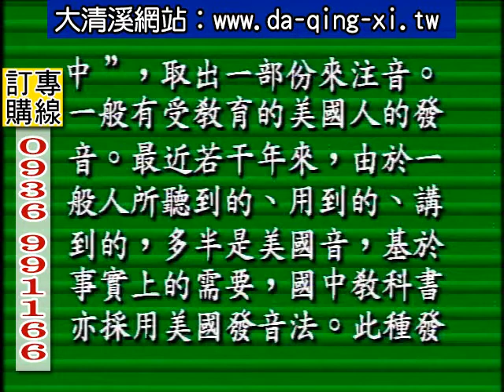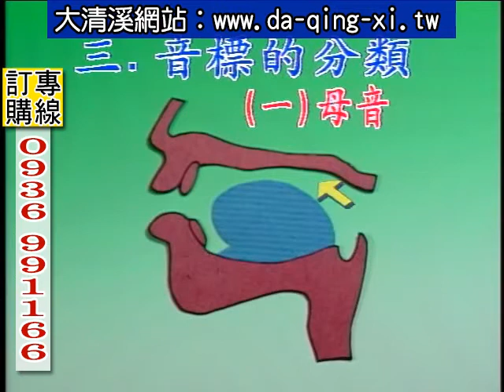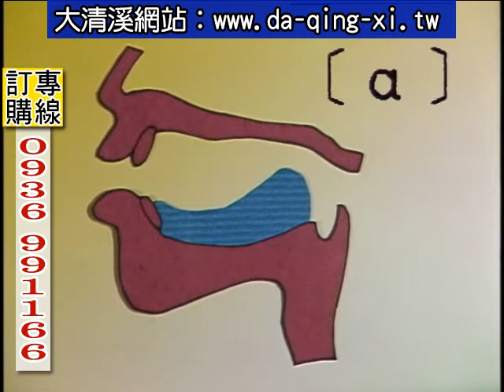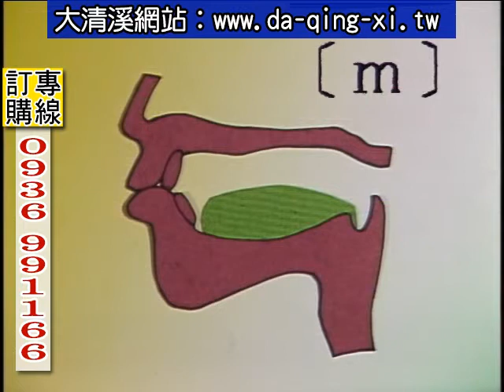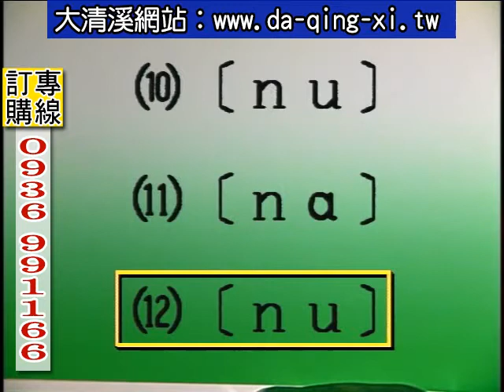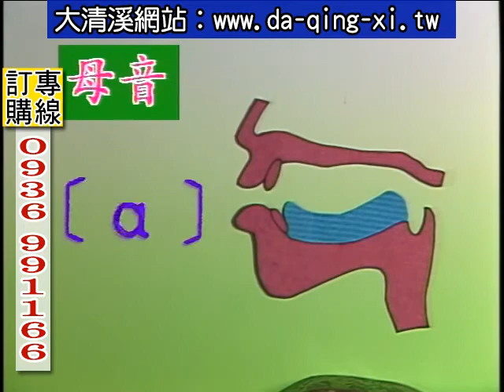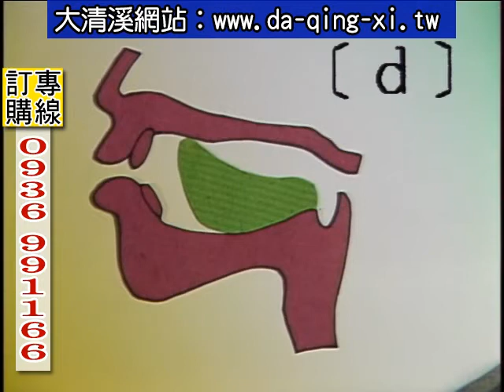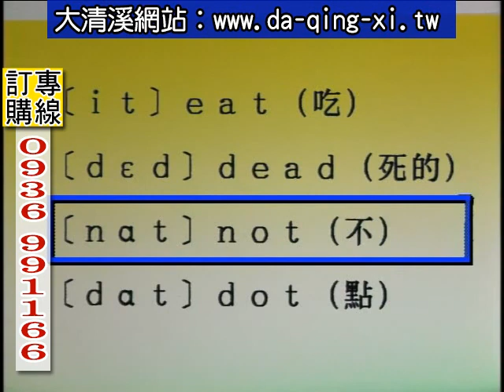基礎入門美語-清溪之星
基礎入門美語

K.K音標發音拼音   正確發音、口型技巧
學習美語拼音最有效的途徑   單字句型